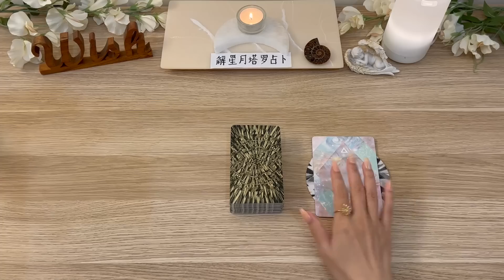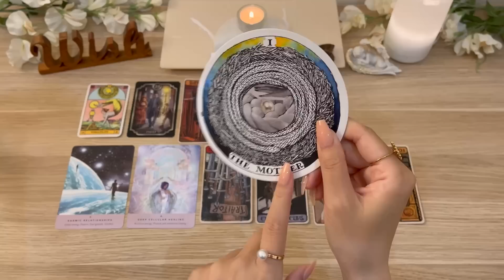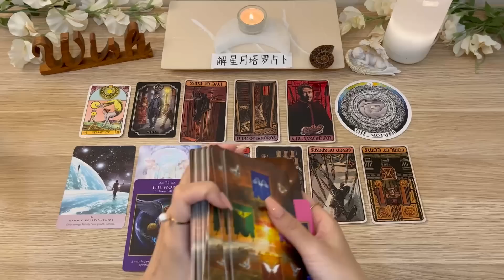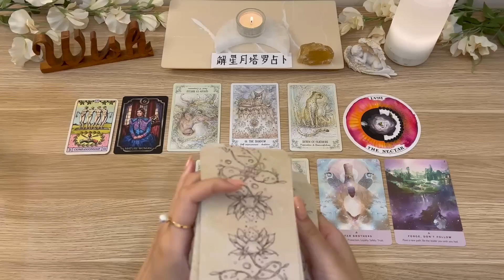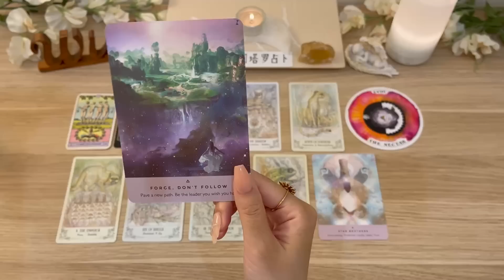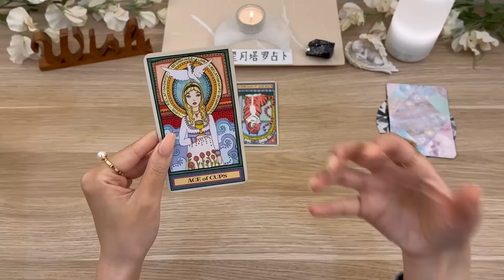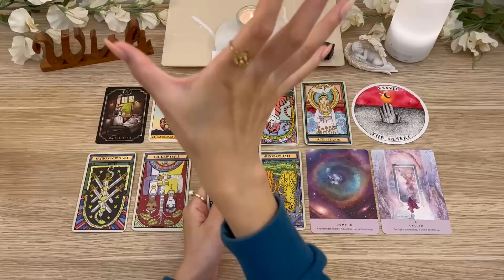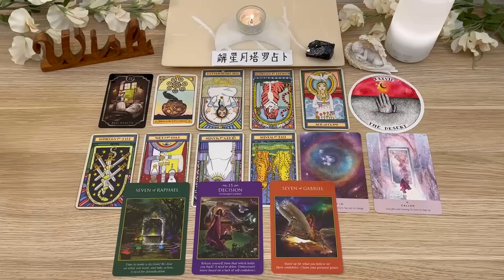📍当下不知道的因素（潜在发展）带给你的成功＋好运~财富，健康，情感疗愈🔮塔罗占卜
你好，欢迎你来到解星月塔罗占卜频道。

🤔当下有哪些你不知道的因素/潜在发展～

能带给你如何的成功/好运🥇

今天跟往期一样，提前收集了你们的能量信息，把它们分在了3个不同的牌组当中。

如果你对2组以上牌组能量有连结感，可以多选，因为你妳可能在2组牌的信息中，找到与你有缘的讯息。

如果能量无法跟你对应，不需要强行代入，选取跟你有对应的信息，对你有帮助的内容就OK了。

大众占卜，请放松心情，以最积极，最感恩的心态，连接宇宙的能量吧！

我做频道的初衷，是希望可以连接宇宙的能量，给你宇宙的提示信息：支持你、指引你；

并且，在你前进的道路上，给你更多宇宙的关爱和祝福！

你的点赞👍、订阅🔔、留言📝，是对解星月塔罗占卜的最大鼓励和支持。

P.S.
大家可以加我的微信或IG，每周六会在朋友圈发放更多的占卜读牌。
并且我会在我频道的订阅里，抽取一个幸运观众，免费，赠送给TA一次私占机会。

你的捐赠，能支持这个频道更好的前进，非常感谢你的捐赠，感恩有你！😘

本期塔罗占卜，时间节点如下：

0:00 选牌
7:10 第一组（菊石）
44:45 第二组 （蜂蜜方解石）
1:20:53 第三组 （碧玺）

请记住，你是唯一可以掌控你命运的人。根据你当时抽取塔罗牌、神域卡的能量，这个塔罗占卜只是用来给你一些提示信息。
万事都在变化中！

~境随心转~
~大众占卜，集体能量信息~
~请勿搬运视屏内容，感恩~